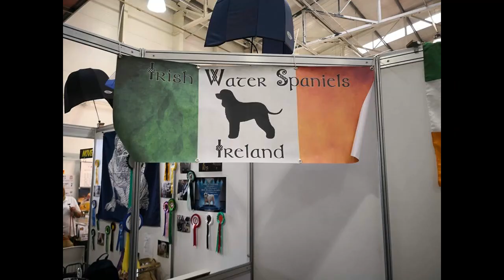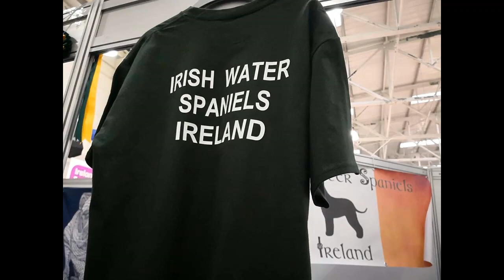Irish Water Spaniels - Pet Expo 2018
The two day Pet Expo Event 2018!